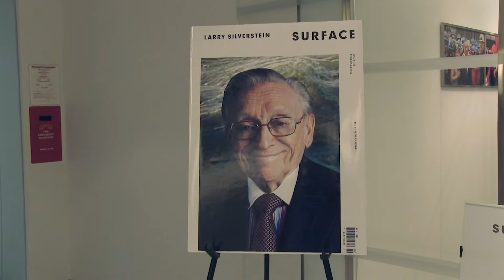Surface Design Dialogues No. 28: Larry Silverstein and Robert A.M. Stern